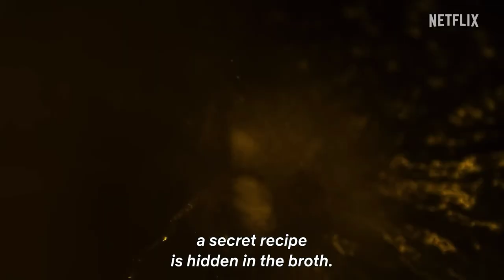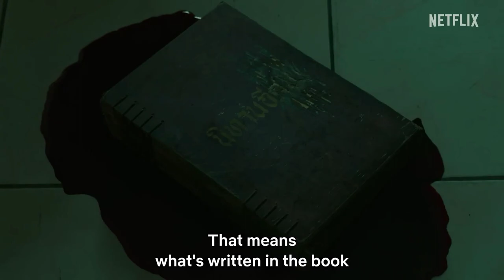School Tales The Series | Official Trailer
SCHOOL TALES THE SERIES 👻❤️

ONLY ON NETFLIX 📍

WATCH NOW ON NETFLIX ♡
Esta série de oito episódios é a adaptação de quadrinhos horripilantes, e vai deixar a escola inteira de cabelo em pé, prepare - se para encarar um novo tipo de medo com histórias sobre uma garota que está disposta a morrer, uma biblioteca assombrada, lanches da cantina feitos com carne humana, um fantasma sem cabeça preso no almoxarifado  uma sala endemoniada, um demônio vingativo que domina um prédio abandonado e uma sala de aula frequentada apenas por alunos mortos durante o dia, a escola é dos vivos À noite, a história é bem diferente ❤️👻

Esta serie de ocho episodios es la espantosa adaptación del cómic y pondrá los pelos de punta a toda la escuela.  Prepárese para enfrentar un nuevo tipo de miedo con historias sobre una niña que está dispuesta a morir, una biblioteca embrujada, bocadillos de cafetería hechos con carne humana, un fantasma sin cabeza atrapado en la sala de suministros, una habitación demonizada, un demonio vengativo que gobierna un abandonado edificio y un salón de clases al que solo asistían estudiantes muertos.  Durante el día, la escuela pertenece a los vivos.  Por la noche, la historia es bastante diferente ❤️👻

This eight-episode series is the gruesome comic book adaptation, and it will have the entire school's hair on end.  Prepare to face a new kind of fear with stories about a girl who is willing to die , a haunted library, cafeteria snacks made with human flesh, a headless ghost trapped in the supply room,  a demonized room, a vengeful demon that rules an abandoned building and a classroom attended only by dead students.  During the day, the school belongs to the living.  At night , the story is quite different ❤️👻

ซีรีส์แปดตอนนี้เป็นการ์ตูนดัดแปลงที่น่าสยดสยองและจะมีผมทั้งโรงเรียนอยู่ที่ตอนท้าย  เตรียมพบกับความกลัวรูปแบบใหม่กับเรื่องราวเกี่ยวกับเด็กสาวที่ยอมตาย , ห้องสมุดผีสิง , โรงอาหารขนมที่ทำจากเนื้อมนุษย์ , ผีหัวขาดที่ติดอยู่ในห้องเสบียง , ห้องปีศาจ , ปีศาจพยาบาทที่ปกครองผู้ถูกทอดทิ้ง อาคารและห้องเรียนที่เข้าร่วมโดยนักเรียนที่เสียชีวิตเท่านั้น  ในระหว่างวัน โรงเรียนเป็นของคนเป็น  ในเวลากลางคืนเรื่องราวค่อนข้างแตกต่าง ❤️👻
끔찍한 만화책을 각색한 이 8부작 시리즈는 학교 전체를 무릎 꿇게 하고 죽을 준비가 된 소녀, 유령이 나오는 도서관, 구내식당의 점심에 대한 이야기로 새로운 종류의 공포에 직면할 준비를 하게 할 것입니다. 인육으로 만들어진, 보급실에 갇힌 머리 없는 유령, 귀신이 들린 방, 버려진 건물을 지배하는 복수심에 불타는 악마, 낮에는 죽은 학생들만 다니는 교실, 밤에는 산 자의 학교, 이야기는 매우 다릅니다 ❤️👻
Serial delapan episode ini diadaptasi dari buku komik yang mengerikan, dan akan membuat seluruh sekolah bertekuk lutut, bersiap menghadapi jenis ketakutan baru dengan cerita tentang seorang gadis yang siap mati, perpustakaan berhantu, makan siang dari kantin terbuat dari daging manusia, hantu tanpa kepala yang terperangkap di ruang persediaan, ruang yang dirasuki setan, setan pendendam yang mendominasi bangunan yang ditinggalkan, dan ruang kelas yang hanya dihadiri oleh siswa yang mati di siang hari, sekolah milik yang hidup Di malam hari, beda banget ceritanya ❤️👻
यह आठ-एपिसोड की श्रृंखला एक भयानक कॉमिक बुक से अनुकूलित है, और पूरे स्कूल को अपने घुटनों पर छोड़ देगी, एक लड़की के बारे में कहानियों के साथ एक नए तरह के डर का सामना करने के लिए तैयार होगी जो मरने के लिए तैयार है, एक प्रेतवाधित पुस्तकालय, कैंटीन से लंच मानव मांस से बना, आपूर्ति कक्ष में फंसा एक बिना सिर वाला भूत, एक दानव-ग्रस्त कमरा, एक तामसिक दानव जो एक परित्यक्त इमारत पर हावी है, और एक कक्षा जिसमें दिन के दौरान केवल मृत छात्र भाग लेते हैं, स्कूल रात में जीवित लोगों के अंतर्गत आता है, कहानी बहुत अलग है ❤️👻
Ang eight-episode series na ito ay hinango mula sa isang nakakatakot na comic book, at iiwan ang buong paaralan sa kanyang tuhod, maghahanda na harapin ang isang bagong uri ng takot na may mga kuwento tungkol sa isang batang babae na handang mamatay, isang haunted library, mga tanghalian mula sa canteen gawa sa laman ng tao, multong walang ulo na nakulong sa silid ng suplay, silid na inaalihan ng demonyo, isang mapaghiganting demonyo na nangingibabaw sa isang abandonadong gusali, at isang silid-aralan na pinapasukan lamang ng mga patay na estudyante sa araw, ang paaralan ay pag-aari ng mga buhay Sa gabi, ibang-iba ang kwento ❤️👻
Этот сериал из восьми эпизодов адаптирован из ужасающего комикса и поставит всю школу на колени, подготовит вас к встрече с новым видом страха с историями о девочке, которая готова умереть, библиотеке с привидениями, обедах из столовой. сделанный из человеческой плоти, обезглавленный призрак, пойманный в ловушку в комнате снабжения, одержимая демоном комната, мстительный демон, который доминирует в заброшенном здании, и класс, который днем ​​посещают только мертвые ученики, школа принадлежит живым Ночью, история совсем другая ❤️👻